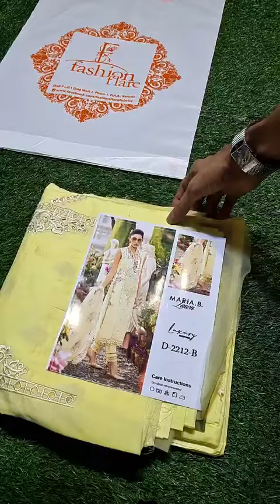𝗗𝗲𝘀𝗶𝗴𝗻𝗲𝗿 𝟬𝟲𝟰𝟴𝟳 𝗟𝗮𝘄𝗻 - 𝗡𝗲𝘄 𝗔𝗿𝗿𝗶𝘃𝗮𝗹 , 𝗖𝗼𝗺𝗶𝗻𝗴 𝘀𝗼𝗼𝗻 𝗮𝘁 𝗙𝗮𝘀𝗵𝗶𝗼𝗻 𝗙𝗹𝗮𝗿𝗲 𝗥𝗲𝘁𝗮𝗶𝗹 𝗢𝘂𝘁𝗹𝗲𝘁 & 𝗢𝗻𝗹𝗶𝗻𝗲 𝗦𝘁𝗼𝗿𝗲 💖